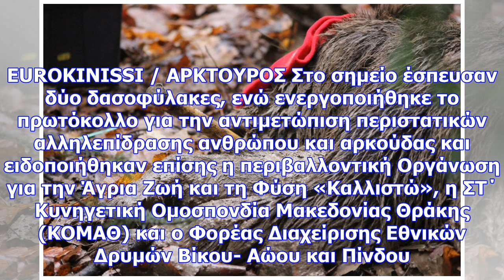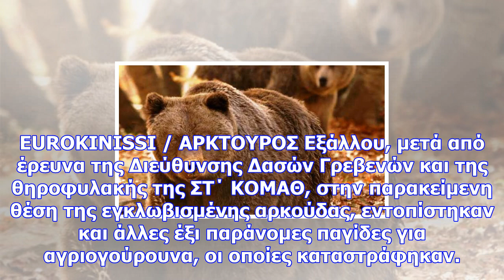Διασώθηκε αρκούδα που είχε πιαστεί σε παράνομη παγίδα για αγριογούρουνα (pics)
Μέλος του κυνηγετικού Συλλόγου Γρεβενών, που επέστρεφε από συλλογή μανιταριών, εντόπισε την αρκούδα ...